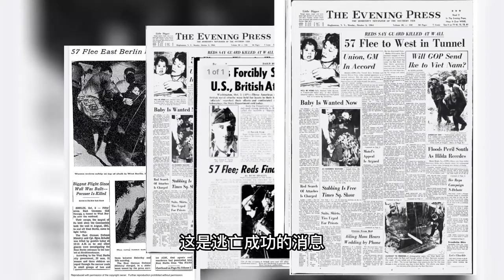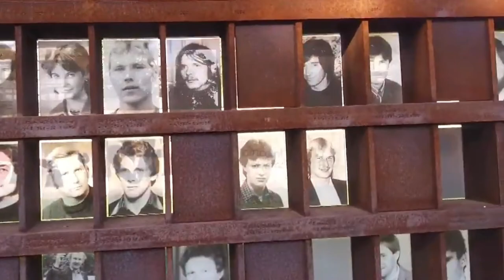潤出柏林牆（下）/润出柏林墙(下)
1961年8月到1989年11月9日，28年中，至少有四萬人越過柏林牆，七萬多少人被指控企圖越過柏林牆，1300人遇難，其中140人在柏林牆下遇難。蒐集整理了一些嚮往自由的人們用各種方法成功翻牆成功的故事。

1961年8月到1989年11月9日，28年中，至少有四万人越过柏林墙，七万多少人被指控企图越过柏林墙，1300人遇难，其中140人在柏林墙下遇难。搜集整理了一些向往自由的人们用各种方法成功翻墙成功的故事。